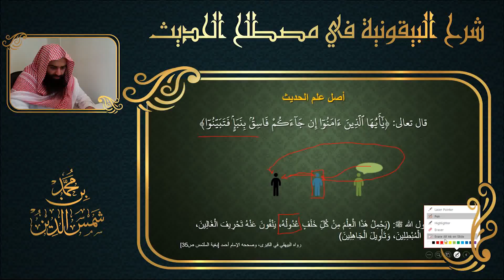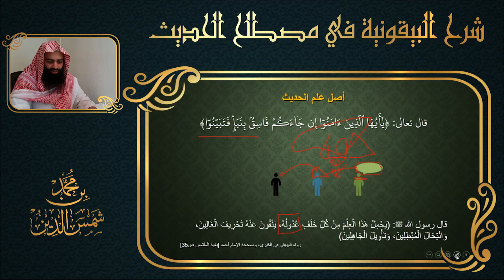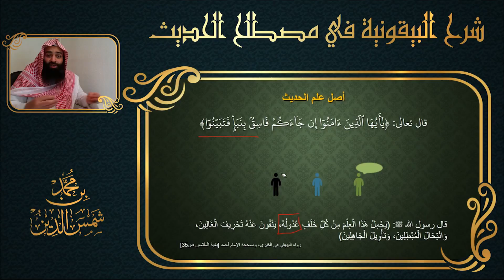هل أخطأ علي جمعة حين قال أن الحشيش ليس بنجس؟ | فوائد من الدروس | لـ محمد بن شمس الدين